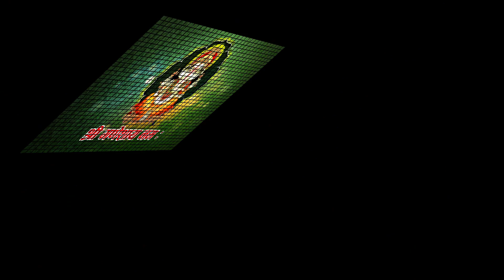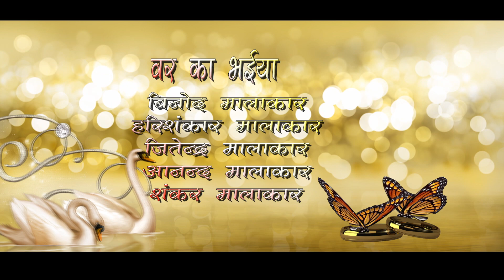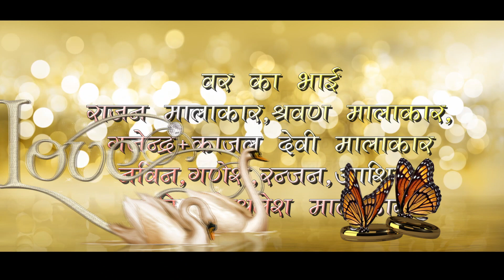00title Mithun+Phulkumari Malakar Koshmapur ,